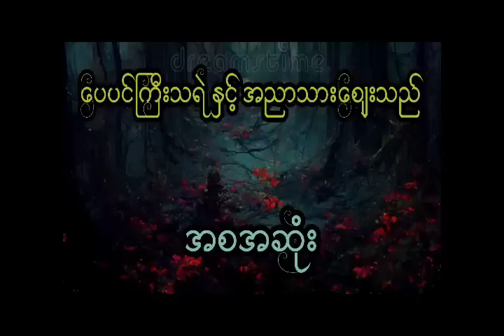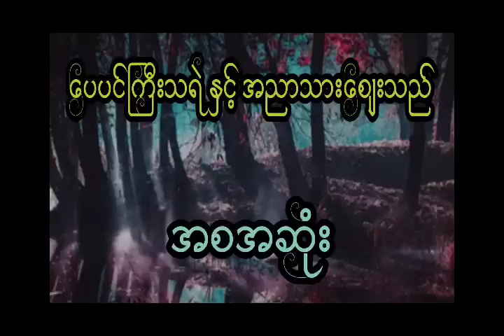မောင်ညိုမှိုင်း (သန်လျင်) နှင့် မတရား အသတ်ခံလိုက်ရတဲ့ ရွာသူ မိန်းကလေး (အစအဆုံး)